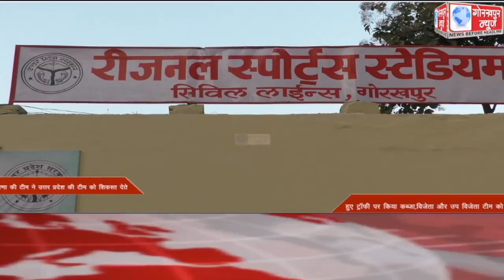GORAKHPUR NEWS Headlines 04-12-2021